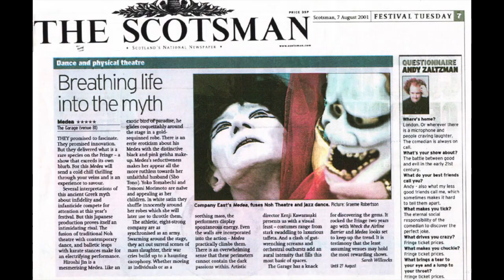神ひろしの ''キャバレー・Maybe This Time'' 初披露・神ひろしSHOWシーズン3「夢であいましょう」5月27日（土）